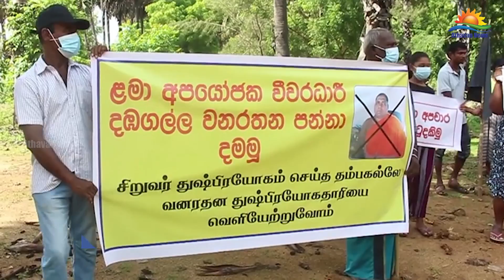புன்னக்குடா பகுதியில் வசிக்கும் மக்கள் ஆர்ப்பாட்டம் !